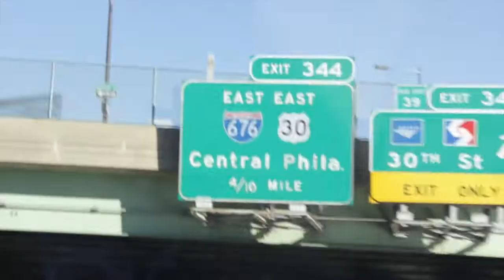Vacation! Or: The Loaf vs CIT part 3!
We return to the city of brotherly love to try another go at competing in the College Improv Tournament! Will we win? Will we lose? Will we finally find out what happened to Zane? Cast your votes and decide today!!